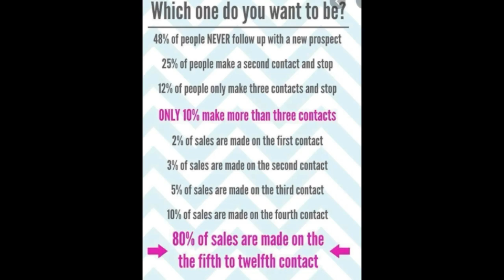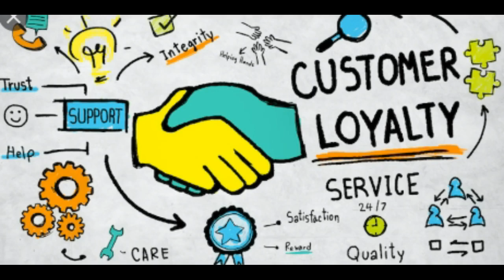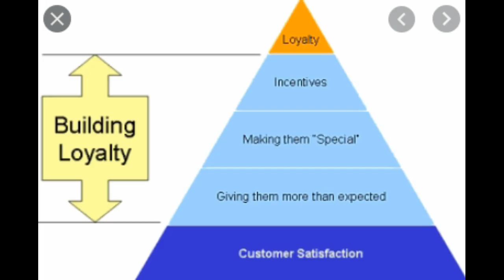Day 7 Affiliate Challenge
Day 7 of a 7 day challenge to help others make more affiliate sales!

Its been a great week and lots of extra promoting and some selling has been going on in the background. but we are not done yet. Will you be joining us in the next challenge?

To register on Simple Downline Builder Success please use this

The email I suggest you use is:

Subject: 38 Ways to Get More Sales or Team Members on Autopilot

Message:
Do you find it hard to make sales or build your team online?
I know I used to, until I found a mentor who taught me about the 38 ways to get more sales or team members on autopilot.
After I set things up as directed my income literally grew overnight. Now I can just sit back and let the system work for me.
It really doesn't have to be hard. click the link below so I can share the secret to success online with you too!
{refurl}
Best Wishes
{name}